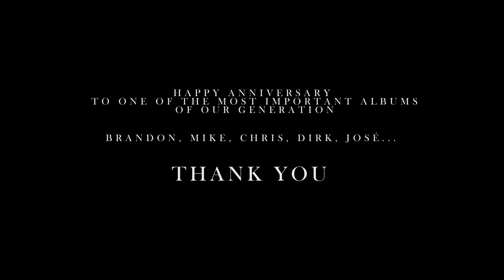INCUBUS’ MORNING VIEW 23rd Anniversary Tribute – “11AM”, “MEXICO” & “WARNING”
Happy Anniversary to one of the most important albums of our generation.

Produced by – @naked.river
Directed & Shot by – Bruno Andrino

Guitar – Julio Gil Velóz, from RAY COYOTE & RED DE APOYO
Bass – Martín Villanueva, from LABORATORIOS MORENO
Cello – Ulises López, from ARABLAB
Drums – Gabriel Montaño, from BINARIA, EL GRAN CONJUNTO CABARET & MAHO
Vocals – Christian Iván Pérez Gómez, (NAKED RIVER)

Engineered, Mixed
& Mastered by – Luis Adrián Romero
at WORK ETHIC HOME STUd10$
in Guadalajara, Mexico
October 2024